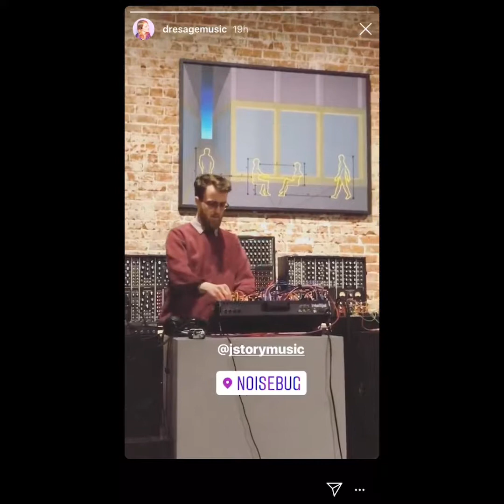jstory Live at Noisebug, Pomona CA - February 16, 2019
Follow jstory